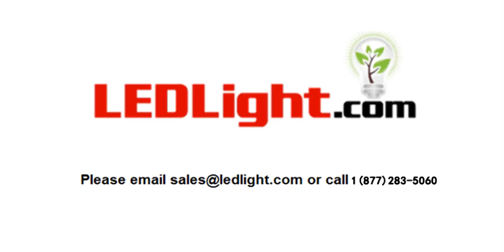24615 Connector RGB Color Interlinkable White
Use this connector to interlink to color and RGB L.E.D. flexible strips together, harness are white in color, made of PBT, metal materials. CE and Rohs listed. Standard .1 spacing between pins.